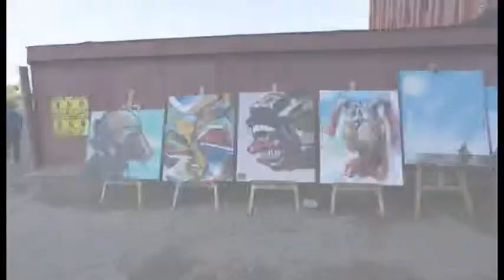Mural Fest "Like It. Art" '12, Kazan, Russia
Мюрал-фестиваль «Like It. Art» - это крупнейший в Европе фестиваль уличного искусства, впервые проводимый в России в подобном масштабе
Даты проведения: 17 -- 22 июля 2012 г
Приглашенные райтеры: ведущие стрит-арт и граффити художники мира
Формат проведения: Недельный стрит-арт марафон на 40 объектах города, публичные мастер-классы, лекции и пленэр от европейских райтеров, экспозиция лучших работ на холстах, ночной painting «Trash-truck hunting» для свободных райтеров

Mural Fest «Like It. Art» is the largest festival of street art in Europe which is held in Russia in such a great scale
Dates held: July, 17 -- 22, 2012
Invited writers: world leading street-art and graffiti artists
Form of holding: One week street art marathon on 40 city objects, public master classes, lectures, plain-air by European writers, exhibition of the best works on the canvases, night painting «Trash-truck hunting» for free writers